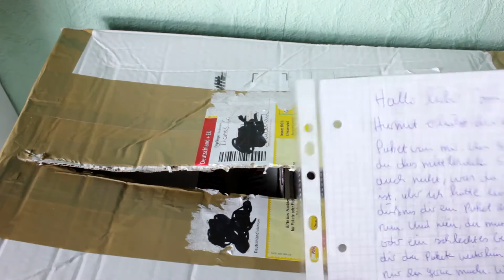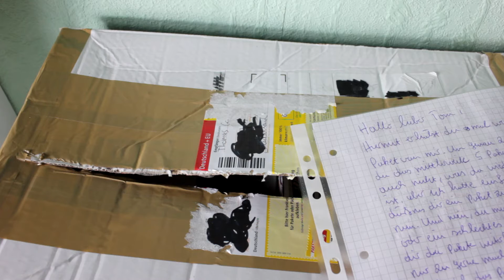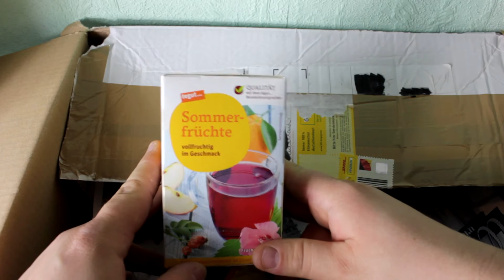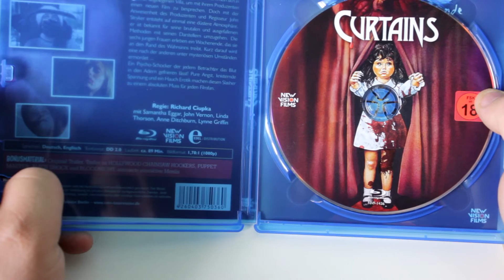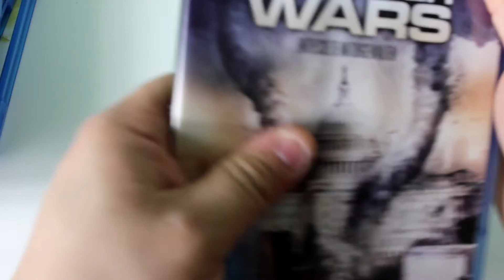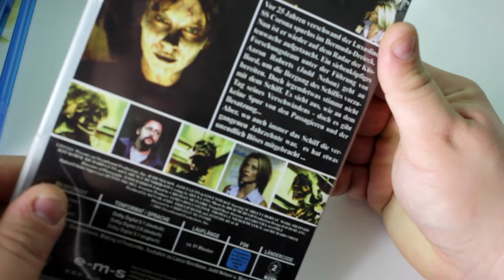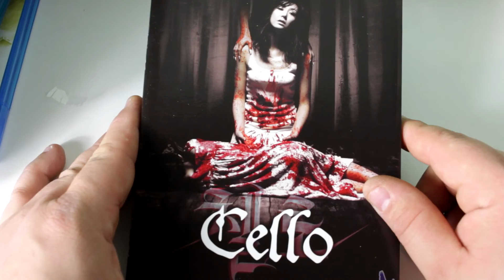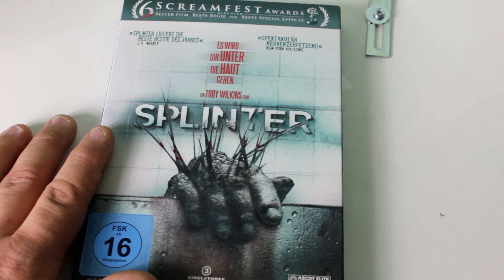Special Delivery Unpacking 9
Wieder mal geht mein Dank an Justin ;)